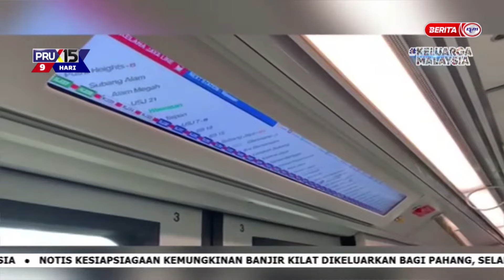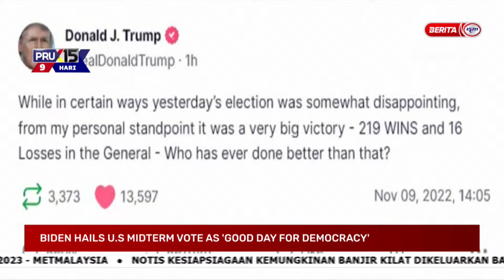10 NOVEMBER 2022 – UPDATES@NOON